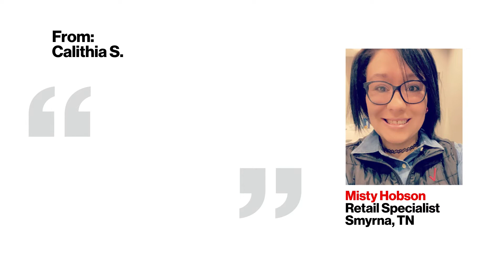Retail all-stars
Meeting those who have provided exceptional service.

On today’s episode of Up To Speed, we open the Good Mailbox and find it overflowing with notes of appreciation from our retail store customers. Here are only three of the many that we’ve received, praising our V Teamers for their care, kindness and effort:

John S. had this to say after being helped by Retail Specialist Miguel Estrada in our Glendora, CA, store:
“From the moment he introduced himself, Miguel was very professional. He found a solution to why I visited the store that day and also found me savings on a new device I purchased. This man deserves a promotion. I’ve only been with Verizon for three months and his service and attention to detail will keep me as a customer. Please thank him again for me. I have never been taken care of by any person like him in any retail store.”

Jessica S. gave a glowing shout out to Darius Spenser, a Retail Specialist for his help in our Salisbury, NC, location.
“Darius got my order and asked if I had any questions on setting up my new device and watch. He was very helpful, and you could tell he was smiling even though he was wearing a mask! I would definitely recommend him to any other clients. Everything was great. Was happy to leave AT&T and was welcomed at Verizon!”

Finally, Calithia S. praised the quality of service she received from Retail Specialist Misty Hobson in our Smyrna, TN, store when Calithia’s family was having a particularly bad day:
“Misty connected with me and understood my situation. I was stressed. My son’s phone was stolen and his car broke down. Living out of town, I needed a solution. She listened and helped me work through it. His safety depended on communication. Verizon and Misty stepped up!”

The past 18 months have not been easy for our retail teams. That’s why we celebrate Miguel, Darius and Misty, along with all those who continue to go above and beyond for our customers every day. Your efforts have a tremendous impact on how they experience our networks, products and services, and what you do and say in one meeting often impacts how they perceive the Verizon brand for years to come. Thank you for your excellence and for inspiring the rest of us to follow your lead!